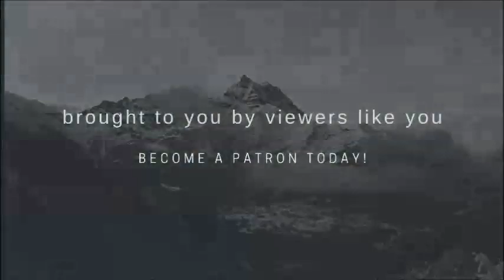Consciousness as a Superpower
Consciousness is your experience. Whether it’s the worry and anxiety of a job interview or the jingle you keep singing in your head. It is the feeling of overwhelming love for your partner and the anger you feel for them sometimes. That satisfaction of a job well done and sensation of hot soup on your tongue. The pain of the loss of a loved one and the thrill of riding a roller-coaster.

In this talk we discuss:
What is consciousness?
Why are relationships so important?
Tools to expand our consciousness.
The meaning of life.
Cosmic worldview
Why consciousness won't be pinned down by science
Why mysticism, magick and the occult?

This video is made freely available to everyone by the support of my patrons and donors. Thank you

The Bernard Alvarez channel is where you will find videos and shows about the conscious lifestyle, the awakening of humanity, metaphysics, sacred activism, paganism, hidden archaeology and more. Make sure to check my playlist's for classes, meditations and exclusive series on consciousness and light working.

I am a spiritual consciousness teacher and coach, and a global human rights activist. Also, a certified Reiki Master, an ordained Minister, a Doctor of Metaphysics, author of the Book of One, video and radio personality and a popular social media influencer.

My mission is to reveal the universal truths within and outside ourselves and to nurture the global awakening consciousness movement and offer tools to support activists.